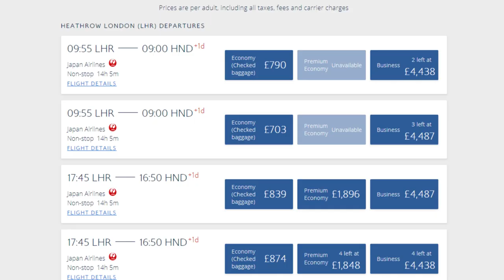Asian - MasterVG64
I know. I know. This happens every September. I get burnt out, trying to do something too ambitious, and take a massive gap in between uploads. But on the upside, it's finally here!

I worked really hard on this one, making sure every last detail was perfect. The script, the cinematography, the casting - everything! I even composed my own music for this video! It would mean so much to me, and we're nearly at 200 subs, so it would help out the channel a lot!